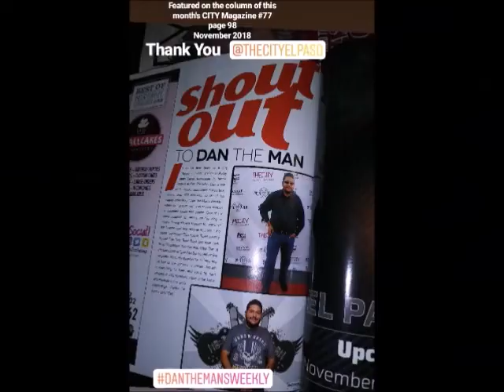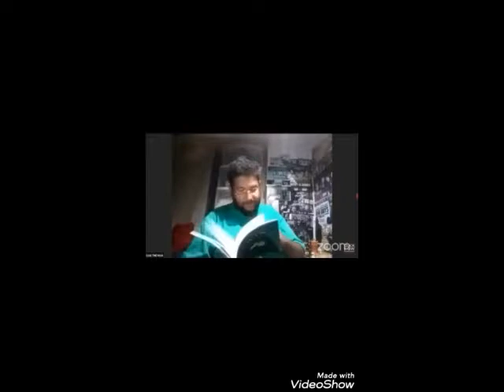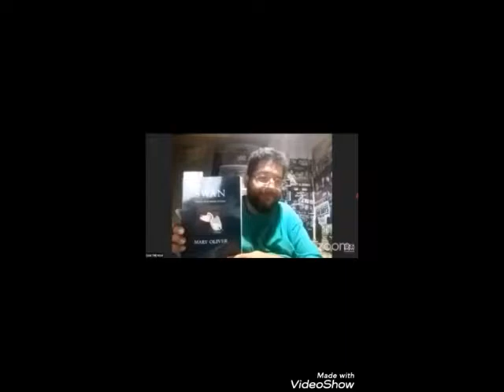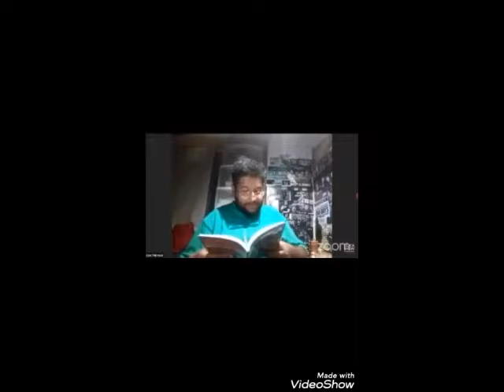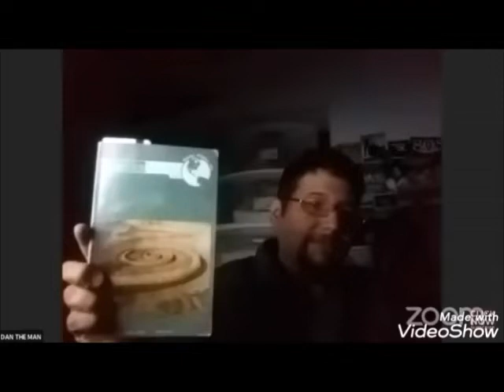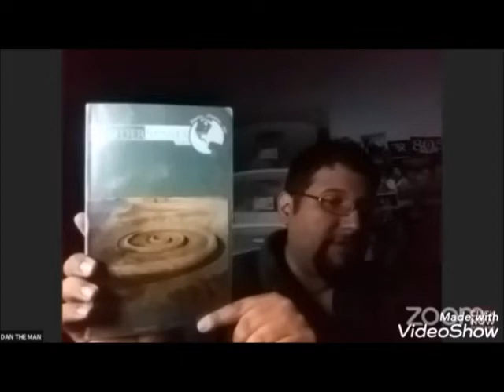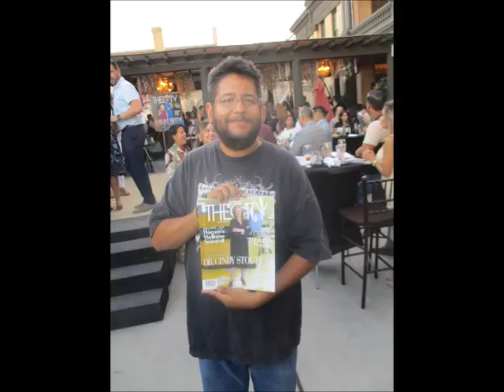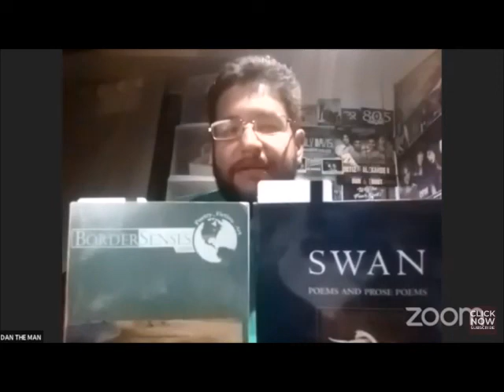DAN THE MAN'S Weekly EP - 849 (Special Edition)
Always

 - Barbed Wire Open Mic Series (BWOMS) @ Stay At Home - LIVE via ZOOM
- SWAN by Mary Oliver
   - Today p. 14
   - Dancing In Mexico p. 22
   - We Cannot Know p. 30
- BorderSenses.com Spring 2006 VOL 11
   - Obviously in El Paso by Estella Valle p. 55
   - Courting The Diversion by Jeffery Algiers p. 23
 - Talk About Walking in Downtown on Cinco De Mayo (5/5/2022)

BWOMS presents: Stay at Home Open Mic, 5/9/2022
BWOMS presents: Stay at Home Open Mic, 5/16/2022